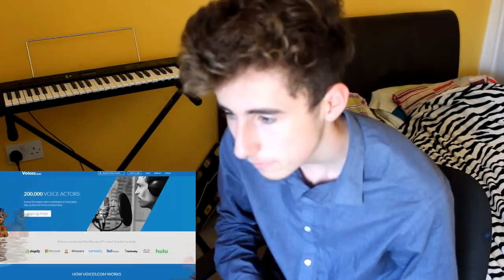Reacting to Game Theory: We Were Right ALL ALONG! (FNAF Ultimate Custom Night)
Today I react to 'Game Theory: We Were Right ALL ALONG (FNAF Ultimate Custom Night)' by the Game Theorists. I also give my opinions and thoughts on the theory presented in the video.

I am running 50 miles in January 2021 to raise money for cancer.
→ If you would like to track my progress and donate straight away, go
→ Here's some information on the work that Maggie's does for cancer patients

(っ◔◡◔)っ ♥ But that's JUST A THEORY ♥